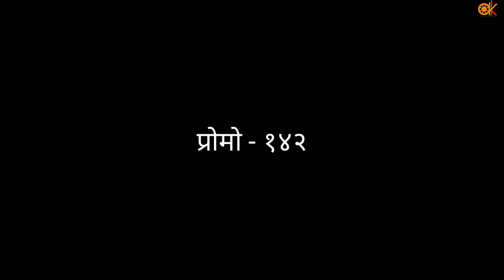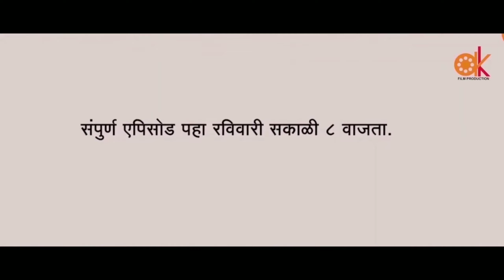Yaadpaat promo 142 || याडपाट प्रोमो १४२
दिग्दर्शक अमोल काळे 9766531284